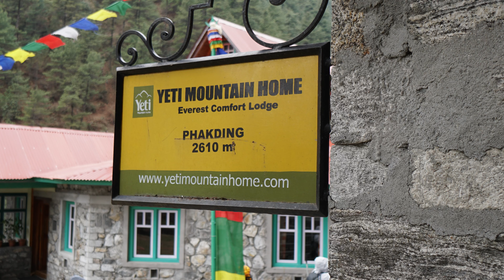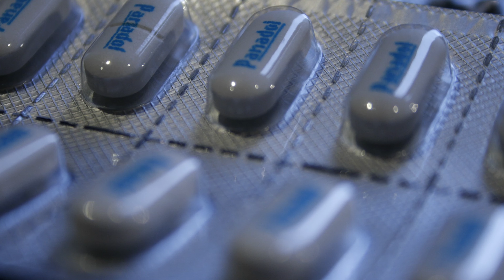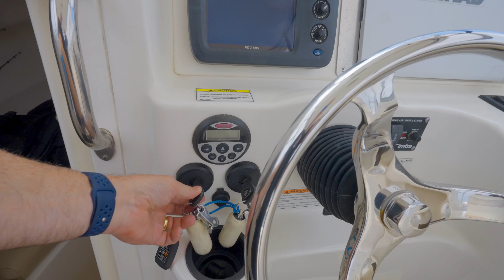Father & Son Story | Bullies Lead To Saved Life At EVEREST BASECAMP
In today's Adventure, Kaleb shares his story of going to Mt Everest Base Camp after his knee operation and sharing with me that he was bullied at school. After his knee operation in 2017, Kaleb went to the doctor for surgery for his results, where he shared with me that he was being bullied at school.

As a father, I couldn't stand by and let that happen, so we devised a crazy plan to trek to Everest Base Camp. We had never hiked before, I didn't even know precisely where Base Camp was, but 8 weeks later, the journey began eight weeks later.

Kaleb and I also take our first Boat, Boston Whaler 255, out for the first time, where I try to park her in her new Sea Pen home. I certainly had sweaty palms but s with all of our adventures, we can do anything if we do it together.

If you'd like to see more of our First Boat Adventures, you can find them here:

Chapters:
Intro: 00:00
Where The Bully Story Began: 00:30
Kaleb Goes To Lukla: 01:36
Kaleb's First Nepal Bridge: 02:30
Altitude Sickness Sets In: 03:22
Mt Everest Hotel: 04:13
Kaleb Saves An American Life: 04:40
Dad Gets Altitude Sickness: 05:57
Basecamp: 07:02
There Was A Problem: 09:09
Our Adventurous Souls Channel: 10:33
Backing Out Boston Whaler For The First Time: 11:41
Our Next 50 Adventures Celebrating My 50th: 11:51
Starting The Motors After Quick Repairs: 14:28
Who's Carrying The Old Battery?:  16:28